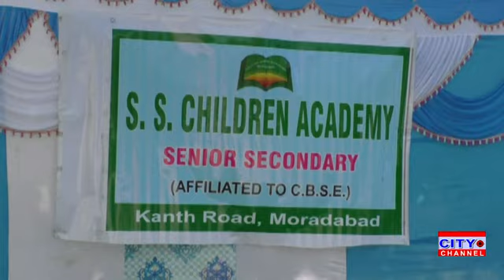कांठ रोड स्थित एसएस चिल्ड्रन एकेडमी स्कूल में इंटर स्कूल बास्केटबॉल प्रतियोगिता का हुआ आयोजन